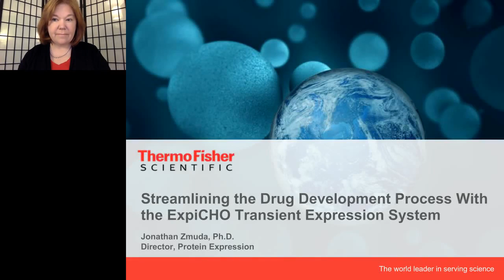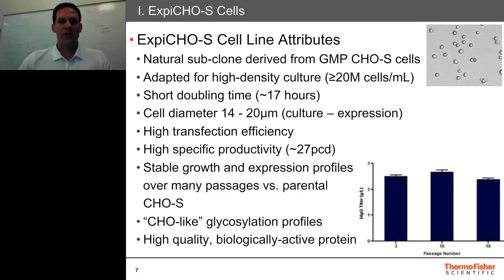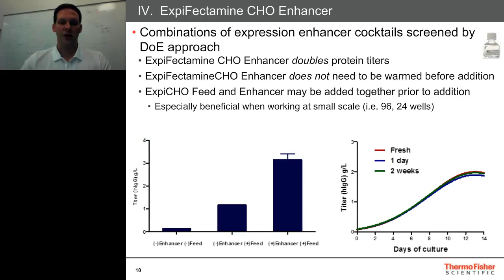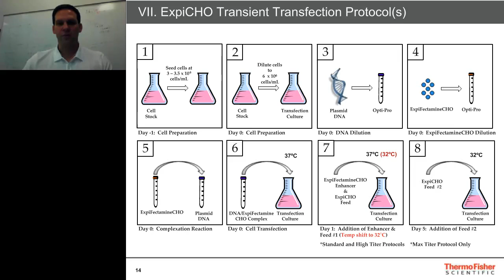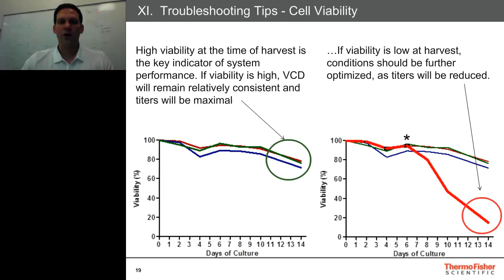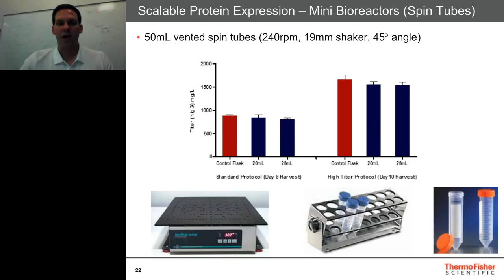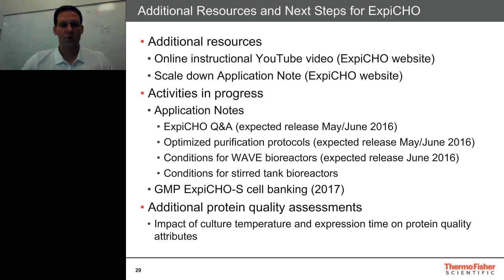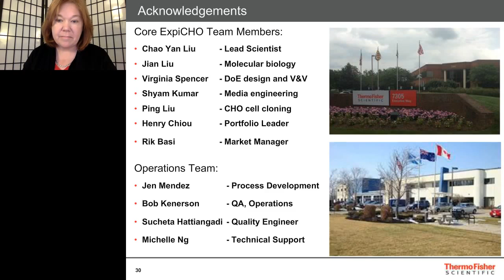Gibco ExpressionWorld 2016: Streamlining the drug development process with the ExpiCHO system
Jon Zmuda, PhD shares how the ExpiCHO transient expression system generates gram per liter protein titers in CHO cells in 10–14 days.